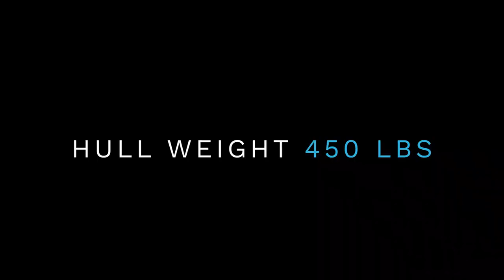Onda F1400 || Piranha Boatworks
The F1400 is the ultimate micro skiff. It’s economical to operate, taking advantage of its light weight and lower HP motors. With a ten degree deadrise and a V hull, which carries through to the transom, it’s able to cut through the chop to get you to the skinny water. You can leave your dock to fish your local waters or bring it aboard your mothership as a tender.